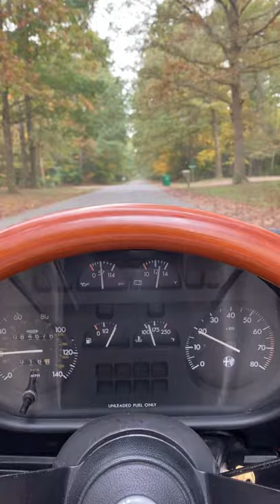Short Driving Instrument Panel